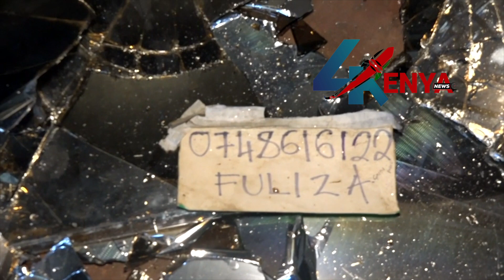HOW POLICE STORMED KAREN AND ARRESTED BHANG SELLER!!